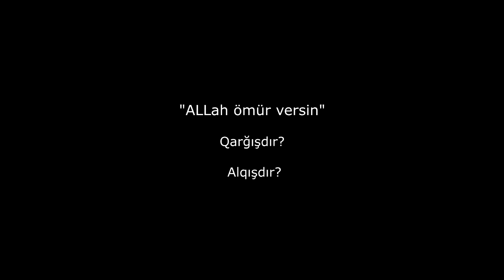"ALLah ömür versin"